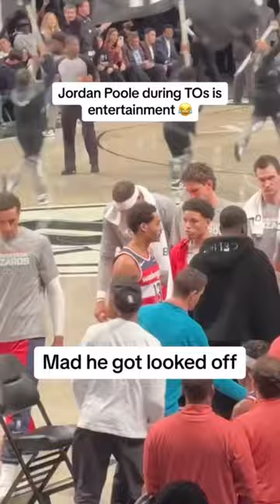He prob got a bucket right after this🤣(via thebitcoinclassic/IG)